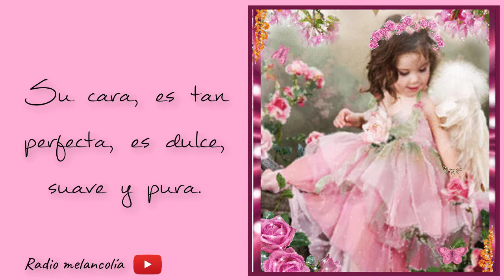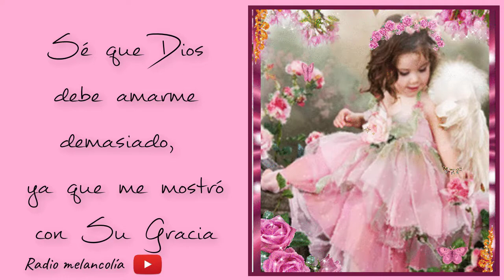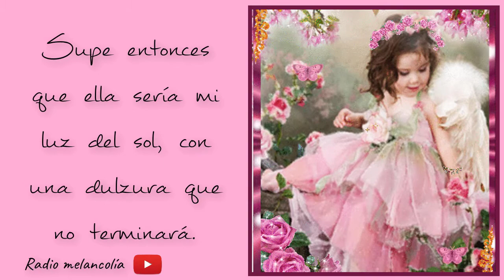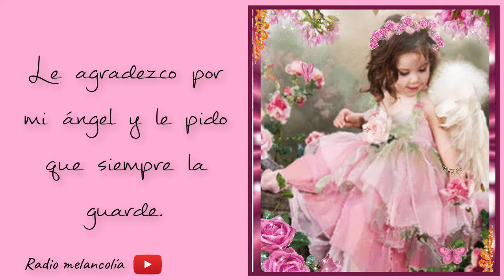Querida hija, este mensaje es para ti: Poema de Amor para mi Hija ❤️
Querida hija este mensaje es para ti, te amo ❤️

¡Descubre la belleza de un amor incondicional a través de este poema dedicado a todas las hijas del mundo! "Un Ángel sin Alas" es una oda emotiva a la luz que brilla en nuestras vidas en forma de hija, una fuente de alegría, inspiración y amor puro.

Cada verso es una expresión de gratitud por el regalo invaluable que es tener a una hija, un ser celestial que ilumina cada rincón de nuestro mundo con su presencia. Aunque no tenga alas, su espíritu libre y su corazón bondadoso la convierten en un ángel en la tierra, una fuente eterna de amor y felicidad.

Únete a nosotros en este viaje emocional mientras celebramos el vínculo único entre padres e hijas, y descubre cómo este poema puede inspirar y fortalecer tu relación con tu propia hija.

Gracias por ser parte de nuestra comunidad de amor y gratitud hacia las hijas, nuestros ángeles sin alas. 💖

En este canal puedes encontrar:
♥ Frases cotidianas
♥ Frases para dedicar
♥ Dedicatorias de amor
♥ Poemas de amor
♥ Poemas cortos
♥ Frases para la vida
♥ Frases para meditar
♥ Pensamientos del alma
♥ Reflexiones
♥ Romance